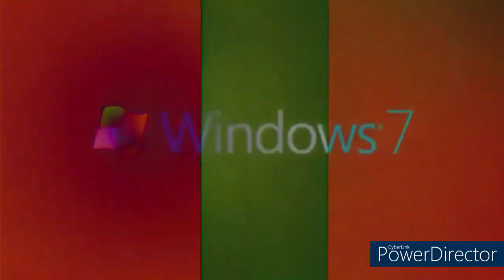The Hyper Best Animation Logos Might Confuse You